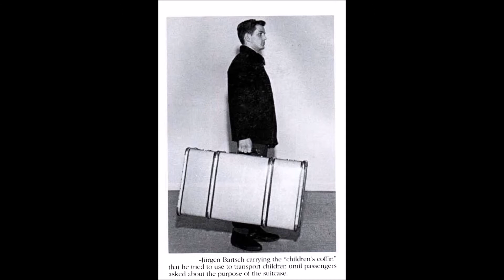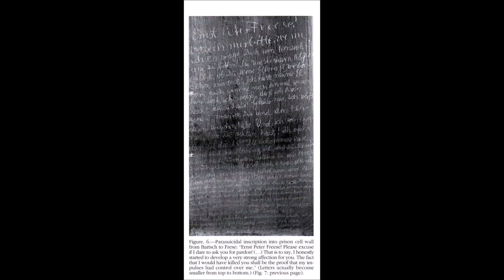Jurgen Bartsch -The Carnival Killer - German Serial Killer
Biography of child murderer Jurgen Bartsch. Taken from The Ultimate Killer Collection by Stewart Andel.